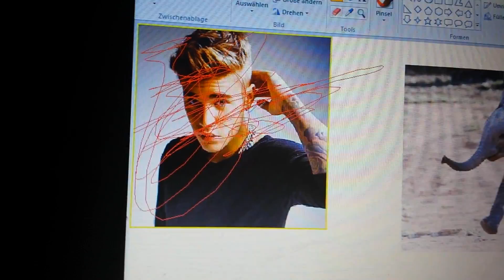JUSTIN BIEBER Gets Attacked ON STAGE By Crazy Elephant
Justin Bieber, the worldstar from Canada, gets hurt by a wild elephant on stage performing 'As long as you love me'. It's still unknown if he has gotten any serious injuries caused by the elephant.